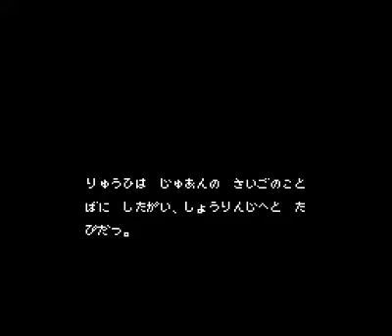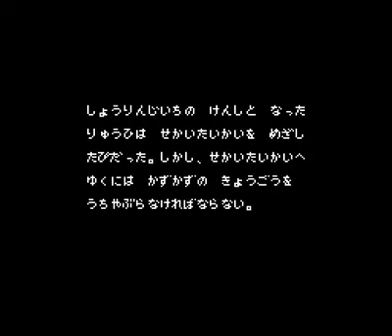Game Video April 2019